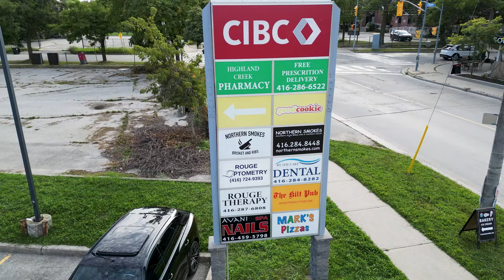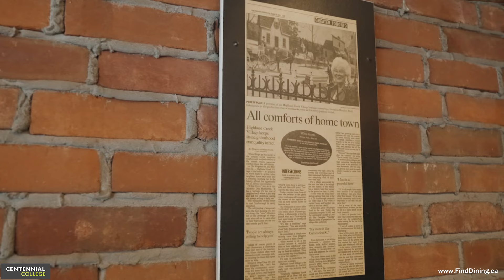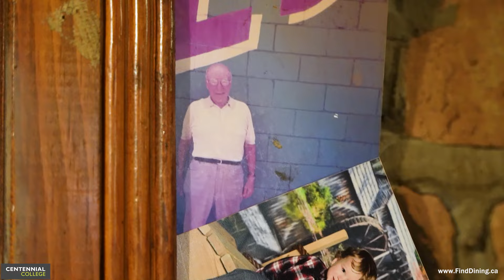Ted’s Restaurant – An immigrant's story | Hospitality TV Season 2 Episode 2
This episode features Ted’s Restaurant, originally opened in 1954. Randy Zhang has chosen to celebrate the diner’s long history and continue Ted’s legacy by keeping the interior of the diner authentic to the 50’s.

The Find Dining initiative was created to bring awareness to restaurants in Scarborough by developing an online presence (website and social media activities) throughout the COVID pandemic. The initiative was supported by the Scarborough Business Association, University of Toronto Scarborough Campus (UTSC) faculty and students, as well as students, faculty and staff from Centennial College’s School of Hospitality, Tourism and Culinary Arts. Learn more about our programs in the hospitality, tourism and culinary arts industries

This project was storyboarded, produced and executed in collaboration with professors, students and graduates of the School of Communications, Media, Arts and Design.

Student and Graduate Production Team:
Hedy Laets
Nick Morsillo
Ashley Marciano
Alejandro Ruiz Birke
Ian Nieto
Chintan Parmar

For more of this team's work, check out Ruudi Productions, a video production company founded by Centennial College graduates

Learn more about the School of Communications, Media, Arts and Design